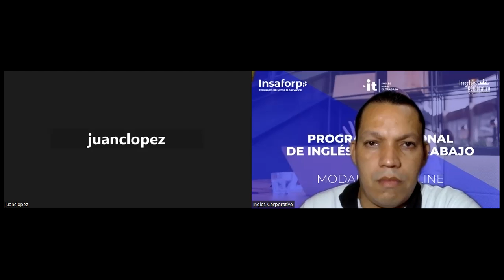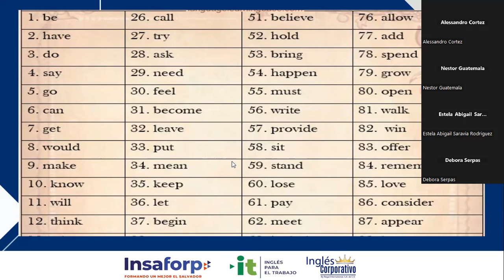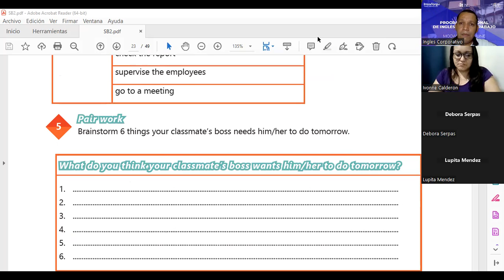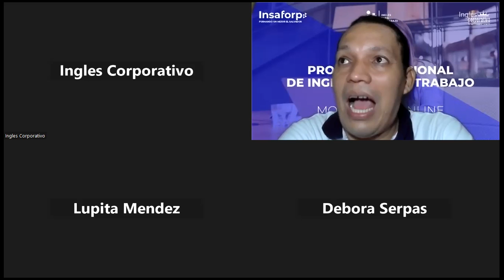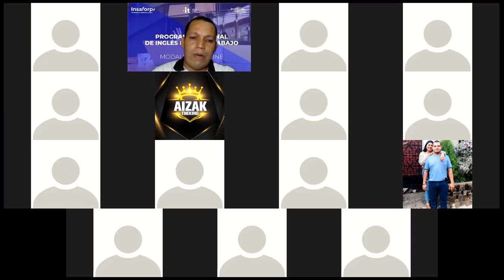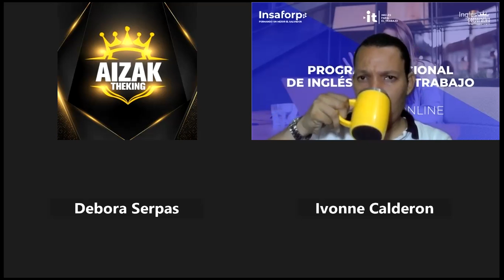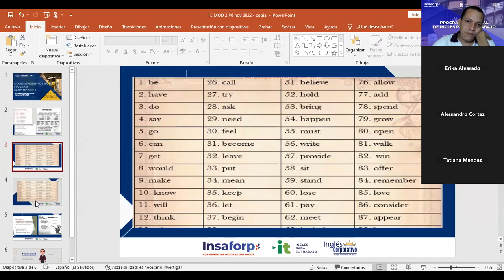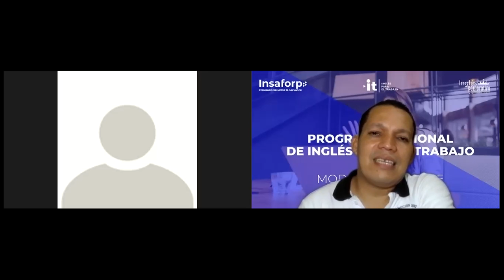Inglés Corporativo-10-11-2022-How to use imperatives.